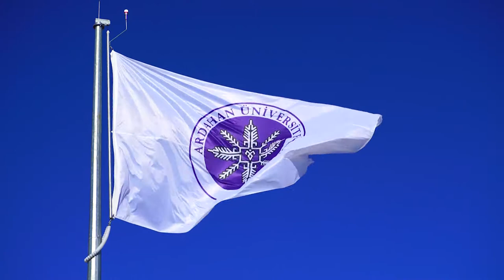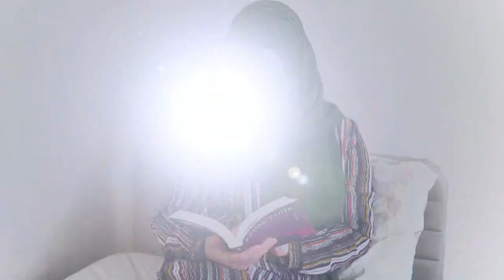Ardahan Üniversitesi Bölüm 2